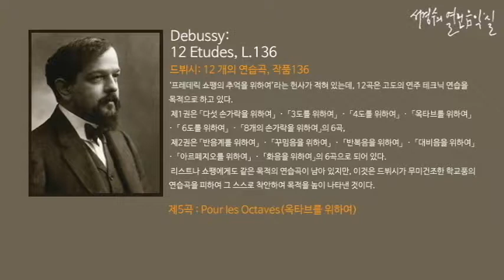Debussy: 12 Etudes, L.136 5. Pour les Octaves_‘서경수의 열린 음악실’